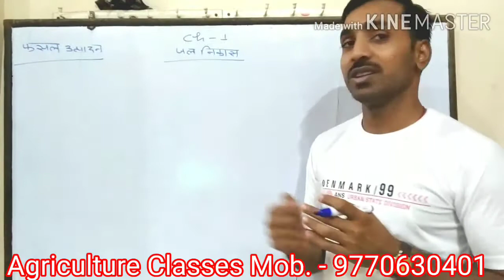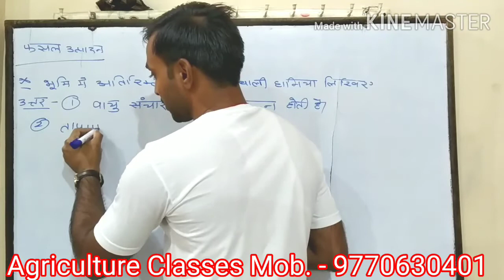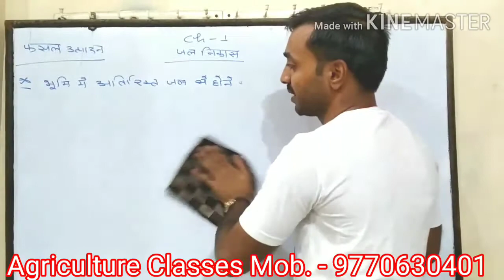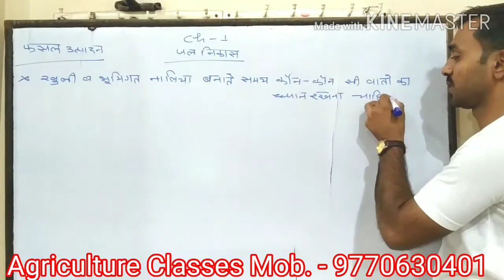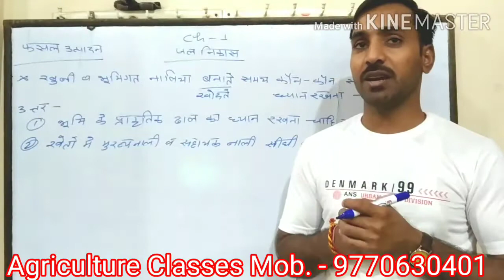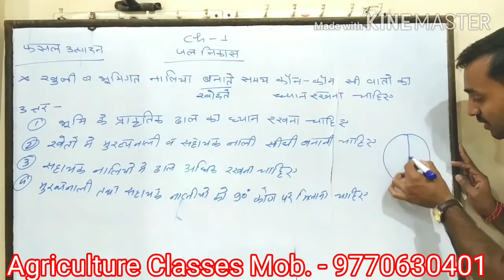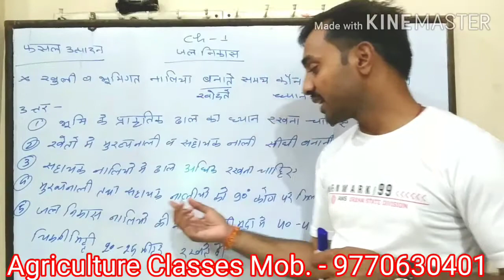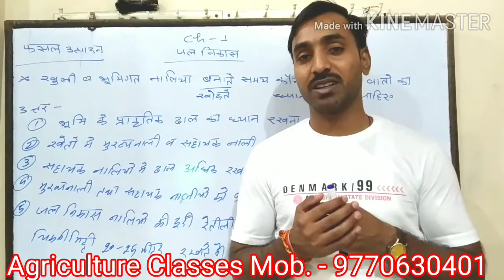12th Class, MP बोर्ड भोपाल, फसल उत्पादन, Crop Production, ch - 1, जल निकास ( Water Drainage ), Day-3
कक्षा -12 वी Agriculture के छात्रों के लिए फसल उत्पादन का पाठ-1 "*जल निकास*" (Water Drainage) आज के इस वीडियो में भेज रहा हूँ

Agriculture classes Morena
By- Narendra Sir
Add. - In front Girls School SBI ATM at Home